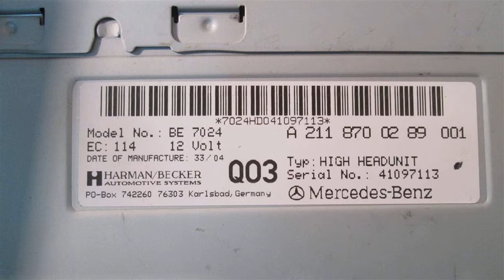2005 Mercedes E500 RADIO ID A 2118700289 - mbiparts.com Used OEM Mercedes Parts - Dismantlers... OEM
2005 Mercedes E500 RADIO ID A 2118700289 - mbiparts.com OEM
You can buy the product featured in this video by clicking: